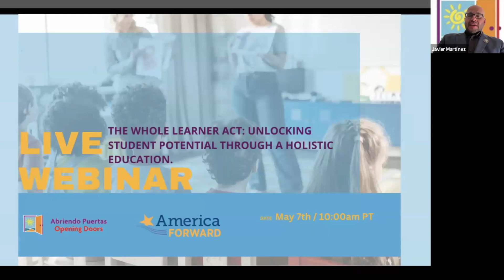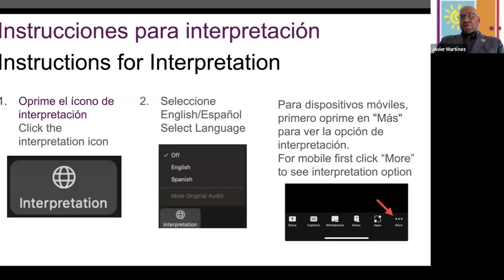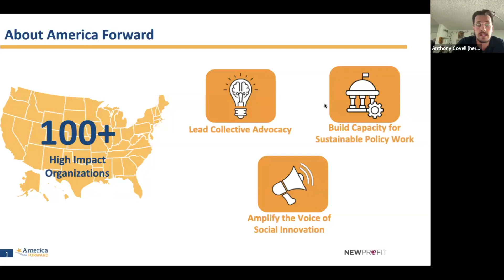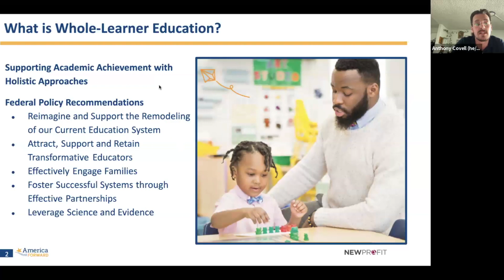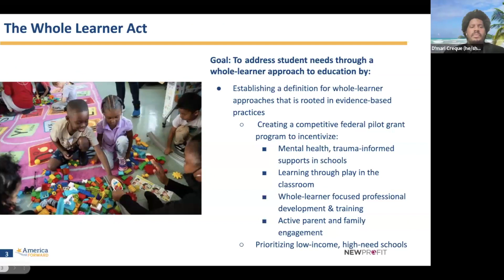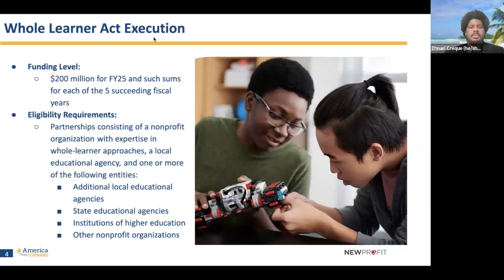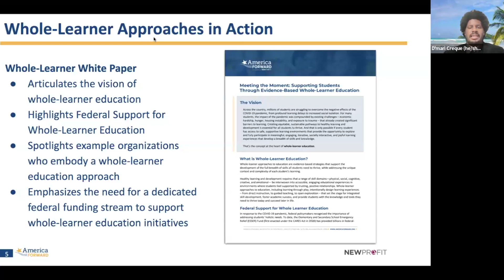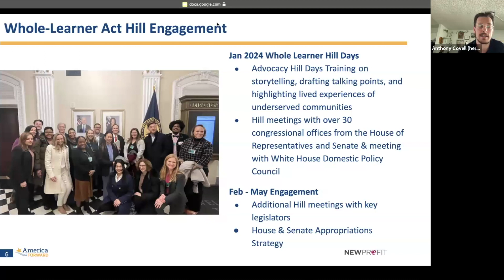The Whole Learner Act: Unlocking Student Potential through a Holistic Education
To check out the presentation slides and our upcoming webinars check out
The mission of Abriendo Puertas/Opening Doors is to honor and support parents as leaders of their families and their children’s first and most influential teachers. We believe that PARENTS are powerful agents of change in the lives of their children and communities. They lead the way to positive outcomes for their children.